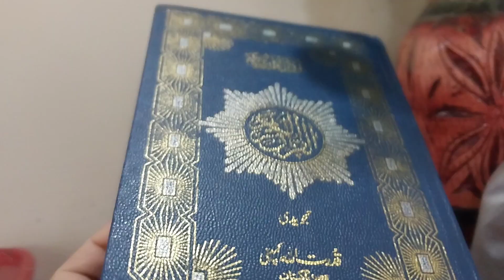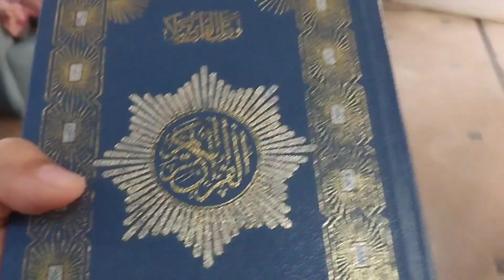gola kabab salan|aj iftari mai gola kabab ka salan bnaya or ap sb meri video ko zaror watch kro😍